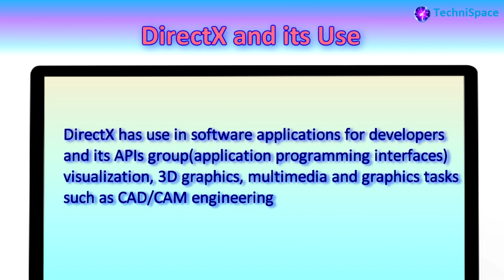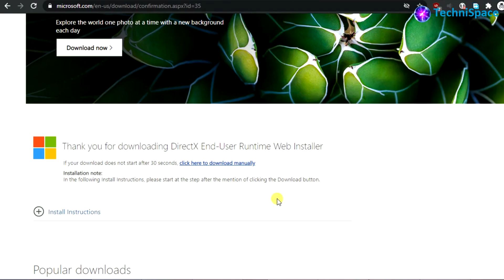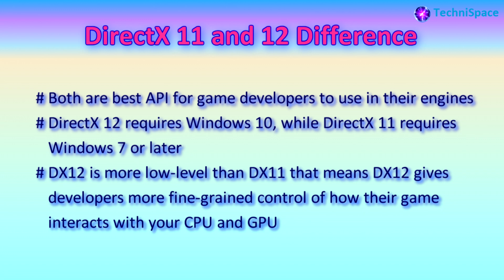How to Check DirectX in Windows and Compatibility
You can check and know about your DirectX compatibility and use for windows OS 7, 8.1, 10 and how useful and efficient it can be particularly for graphic design work and games.

Also you can visit, like, follow me, on